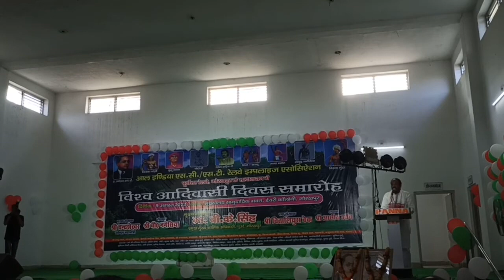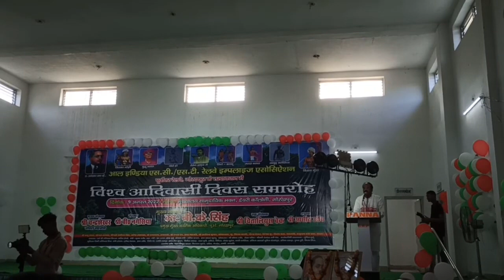विश्व आदिवासी दिवस समारोह